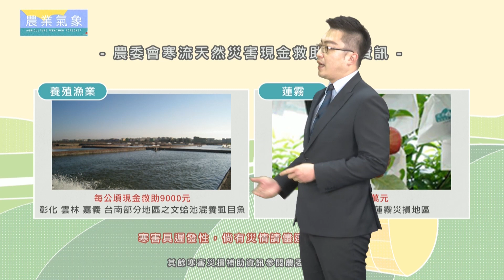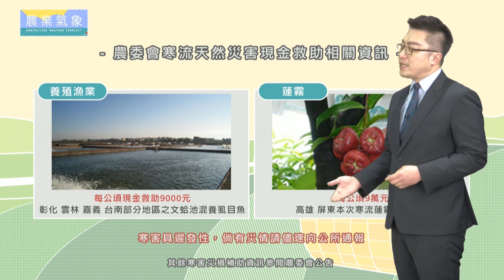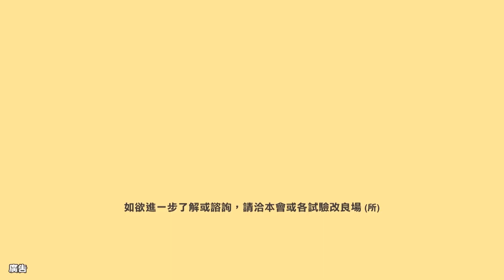農業氣象 110/01/12 乾冷空氣移入，日夜溫差大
乾空氣逐漸移入，轉乾冷環境。
北部降雨趨緩，天氣多雲到晴。
中南部天氣晴朗，日夜溫差大。
留意夜晚至隔日清晨明顯低溫。